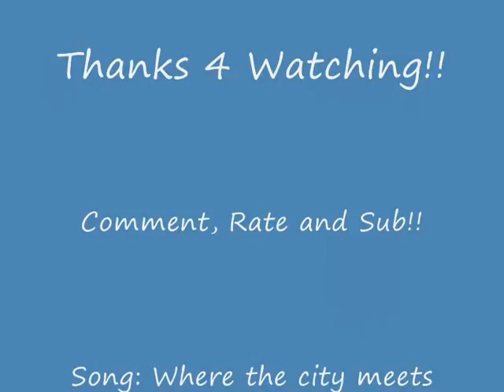Spirit Jumping!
Me jumping spirit on the 31st of Janurary 2010!!! Hope you like it! I actually used effects this time!